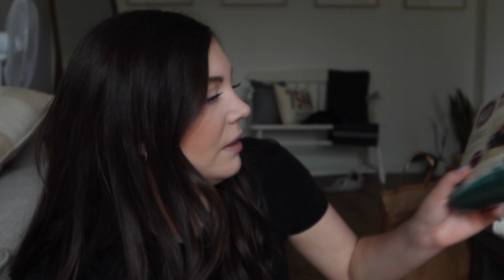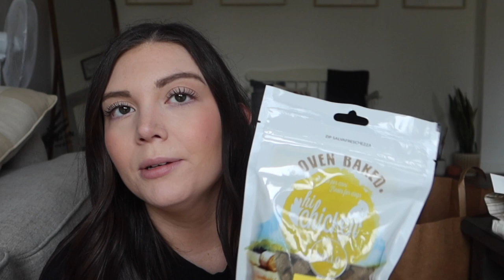DITL VLOG || new hair, shopping haul and cleaning \\ MILITARY WIFE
Hello everyone! Thank y’all so much for being here today!!

Amber's Insta: amberhopehair

Camera I use